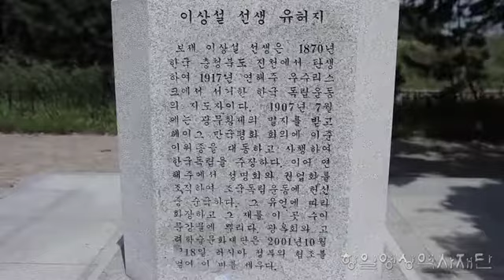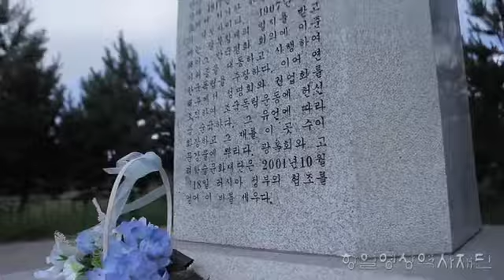[독립운동 해외유적지] 러시아 우수리스크 이상설 유허비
러시아 우수리스크 이상설 유허비

이상설은 유학자이자 최초로 망명정부를 세운 독립운동가이다. 간도 룽징에 서전서숙을 세워 한인들을 교육, 민족의식을 고취시켰다. 또한 만국평화회의가 열린 네덜란드 헤이그에 고종의 특사로 파견되기도 했다.

제공 : 항일영상역사재단(2018. 8)